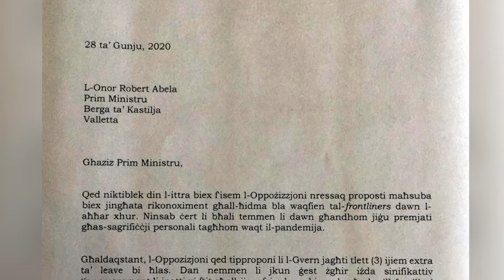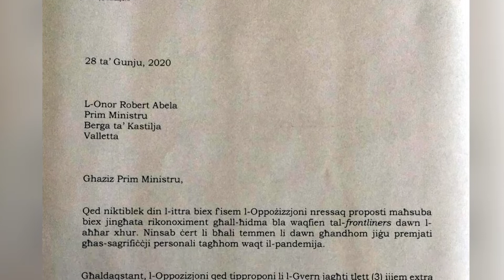Adrian Delia jipproponi tliet ijiem leave żejda għall-frontliners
"Ebda kelma ma tista’ tkun biżżejjed biex tirringrazzjakom għas-sagrifiċċji li wettaqtu"